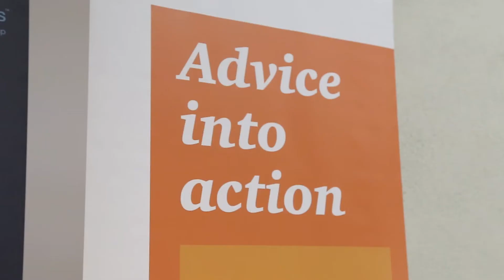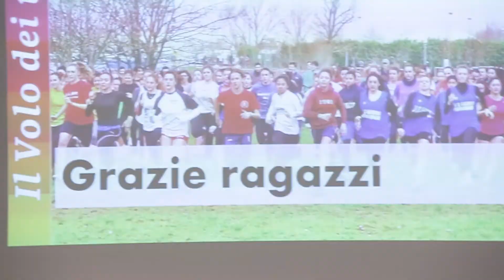Il Volo dei Talenti 2014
La serata, organizzata in collaborazione con PwC, di premiazione delle medaglie d'oro ai CNUMilano2014, delle eccellenze federali CUS Milano e dei vincitori del Virtual Talent 2014 di Asseprim.